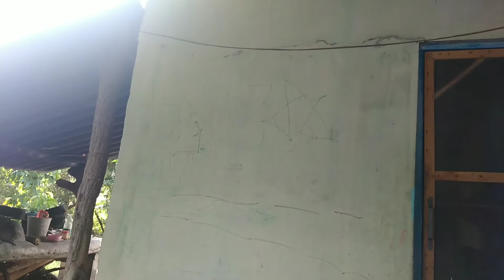Testing out the ryobi 38cc backpack pack blower (demostracion dela sopladora de espalda)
Trying out the ryobi backpack blower for the first time. This blower is great i would tecommend it to anybody its really powerful
Ypu miatbwait at least one minute for the engine to warm up before using it